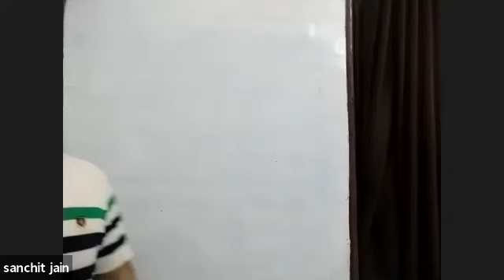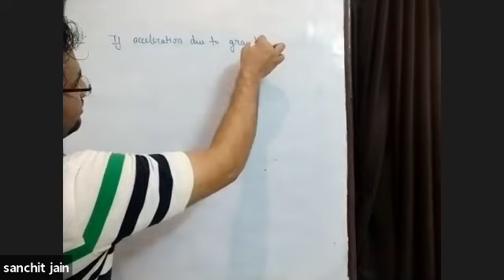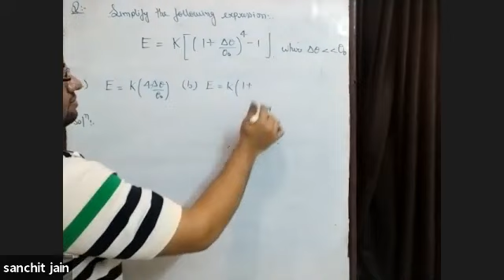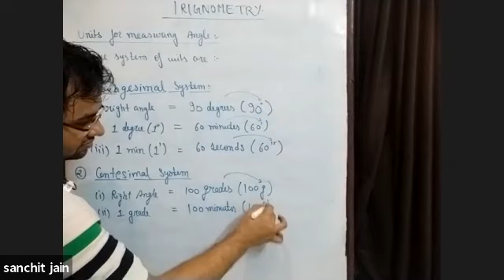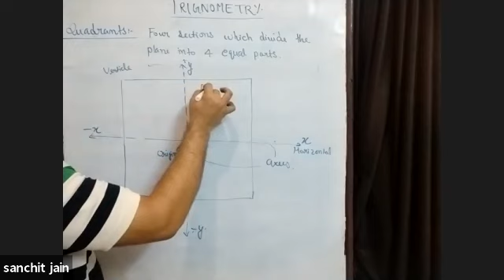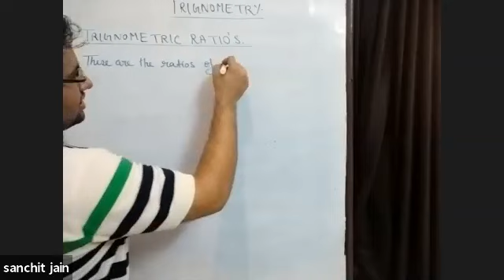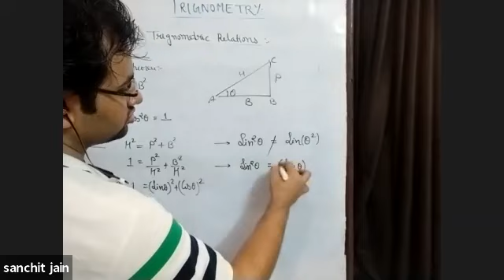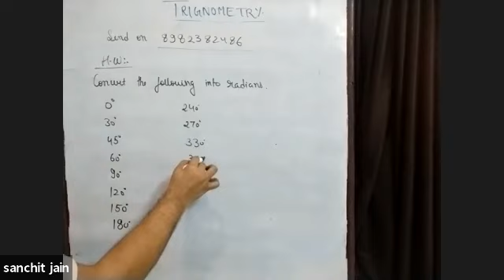Physics - mathematical tool trigo - Sh 22 - Batch 3 - Lecture 4 - 27th June